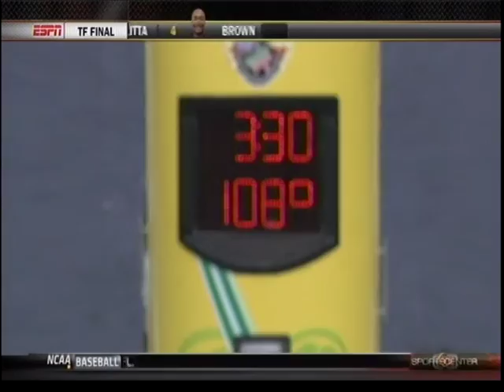Final Funny Car ZMax 4Wide Nationals 2014